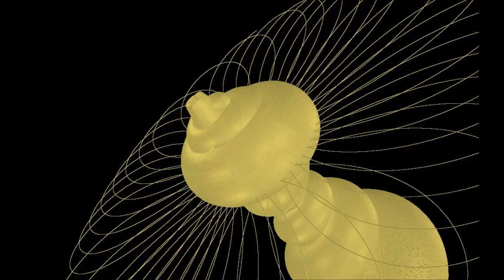THE WINNER NANCY AND THE MUSE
HARD ROCK INSTRUMENTAL MID TEMPO BALLAD